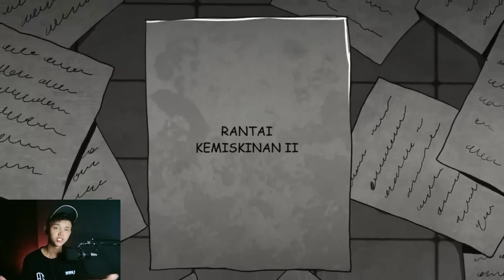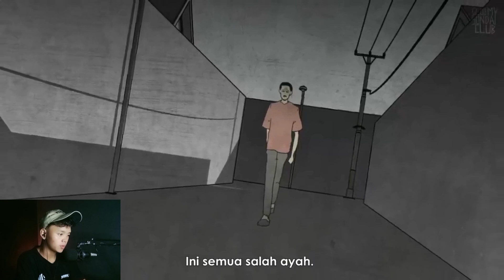AKIBAT MEMBUNUH SEORANG SATPAM !! KALIAN HARUS LIAT INI SIH - NOBAR HORROR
DOSA KU TIDAK BISA DIAMPUNI ‼️

Hari ini 05 Januari 2024 di Cikande,serang
nobar_horror Kembali untuk mengisi waktu kosong kalian.

Dalam video ini adalah gambaran seseorang yang menyesal karena sudah merampok sekaligus membunuh seseorang demi membeli obat untuk anaknya yang sekarat..

● Thank you, Fill your Worries!